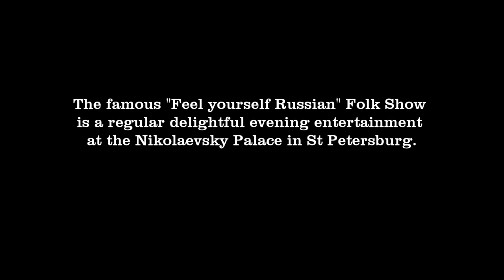RUSSIAN FOLK SHOW - NIKOLAEVSKY PALACE, ST PETERSBURG 2004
The famous "Feel yourself Russian" Folk Show is a regular delightful evening entertainment at the Nikolaevsky Palace in St Petersburg. To see more of my films, search Graham Wilcox, click my photo and open a playlist.